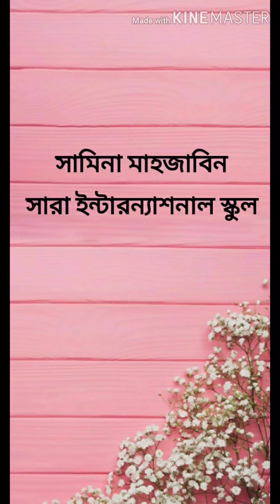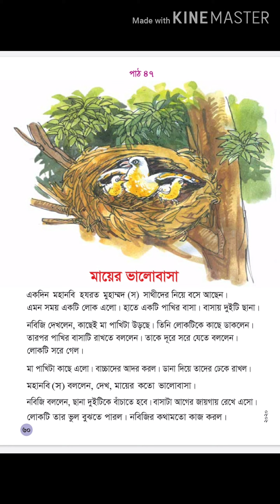প্রথম শ্রেণি // বাংলা // পৃষ্ঠাঃ৬০ // মায়ের ভালোবাসা (রিডিং)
Samina Mahjabin
SARA International School